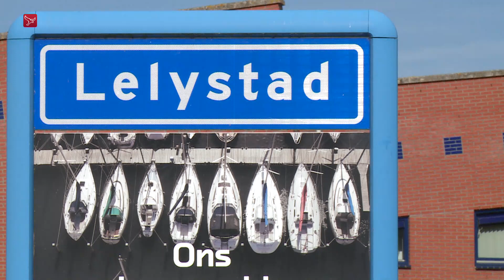'Dringend ligplaatsen voor 200 bootjes nodig'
In Almere zijn momenteel zo'n 200 eigenaren van kleine boten en jachten dringend op zoek naar een ligplaats